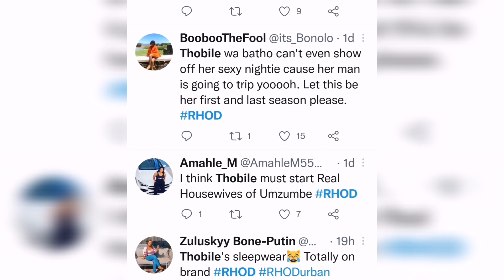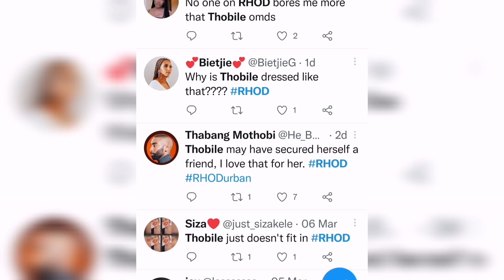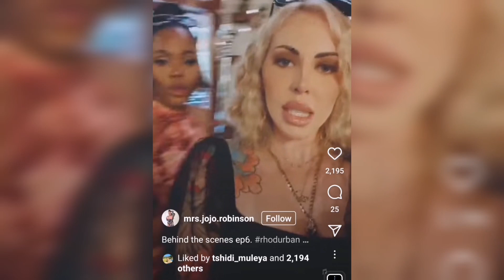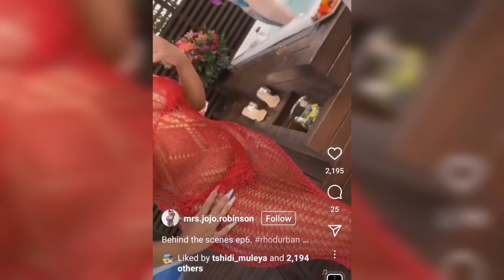Why is Musa Mseleku's wife Thobile like this on The Real Housewives of Durban?